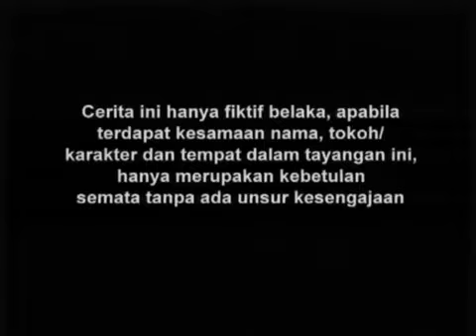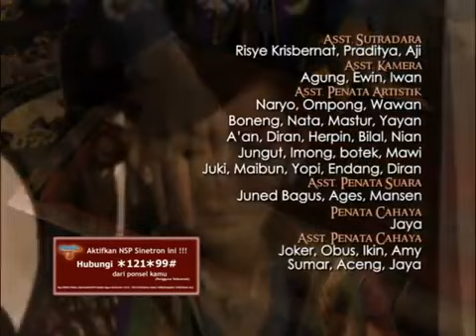SPESIAL DRAMA KOLOSAL I Gajah Mada I Episode 103